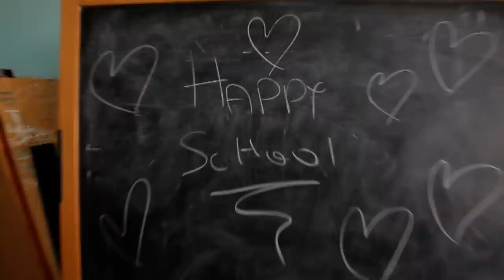HAPPY SCHOOL FUCINI - RONCALLI / FEA MOVIE art director Vincenzo Schettino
HAPPY SCHOOL FUCINI-RONCALLI
PRODUZIONE VIDEO FEA MOVIE art director Vincenzo Schettino & ALICAM AEREO VIDEO SERVICE
per info 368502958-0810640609 facebook Fea Movie